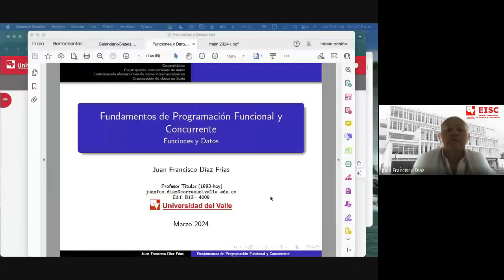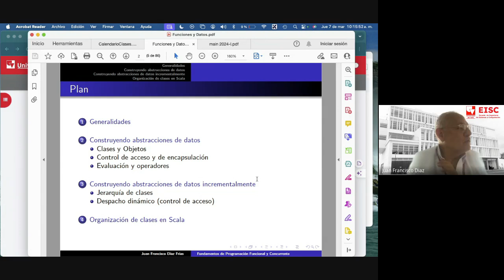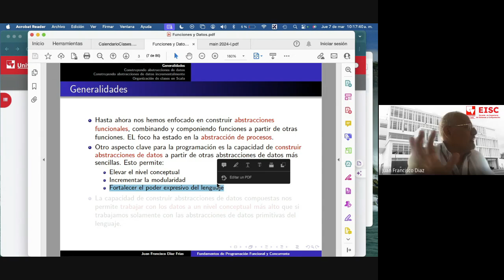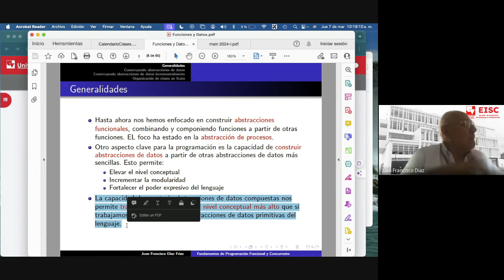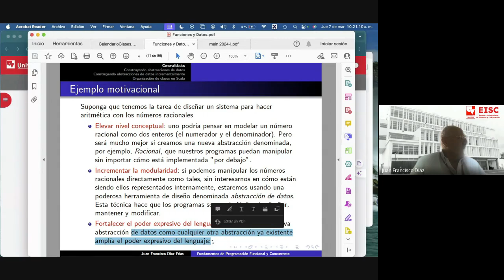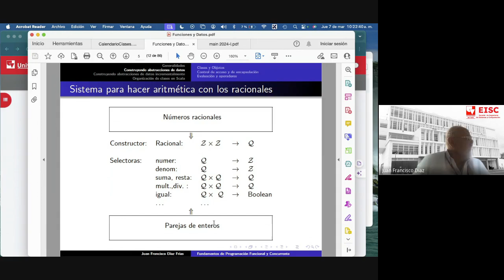2 Funciones y datos: generalidades